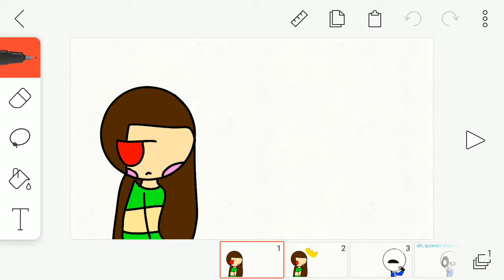Chara tiene celos- mi primer comic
Soy nueva en esto de crear comics así que no me critiquen, es la primera vez que lo hago y puede que haga más, un abrazo y bye!